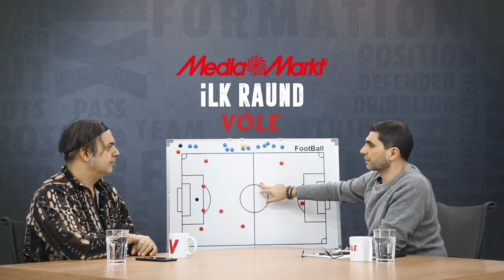"Santrafoloji Bölüm Başkanı Şenol Güneş!” | Ali Ece & Ilgaz Çınar | İlk Raund #2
Ali Ece ve Ilgaz Çınar bu bölümde; Burak Yılmaz’ın golcülük yeteneklerini yorumladı.

Avrupa'nın 1 numaralı tüketici elektroniği perakendecisi MediaMarkt’ın - sponsorluğunda hazırladığımız programımızın tüm bölümlerine buradan ulaşabilirsiniz